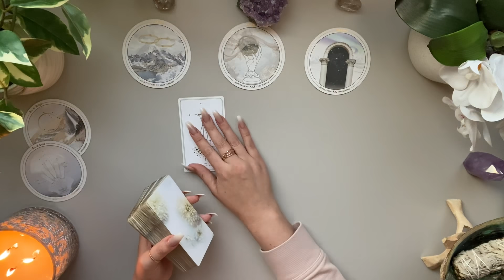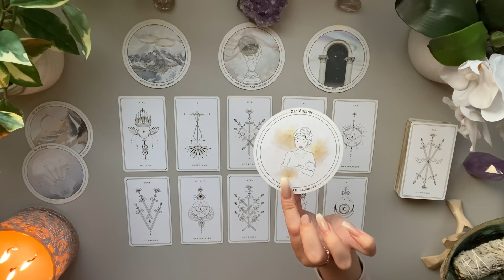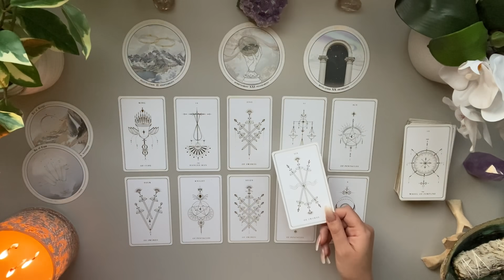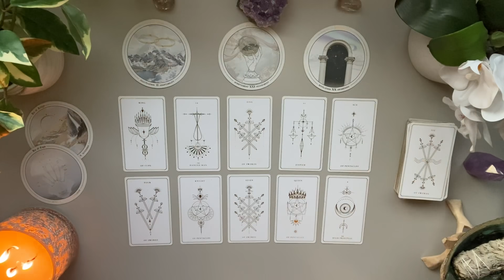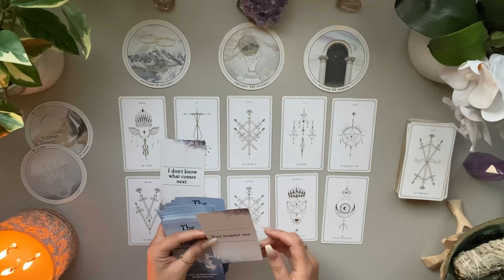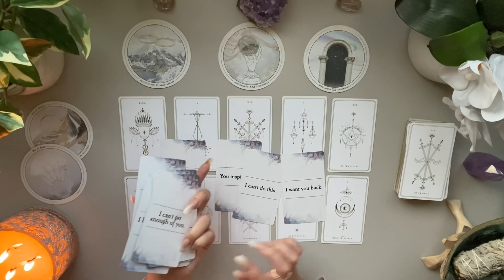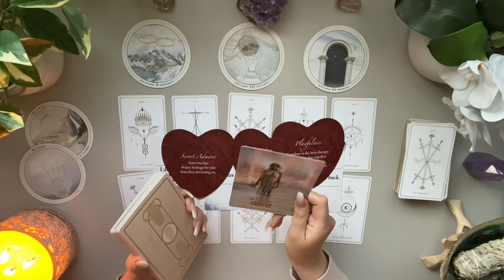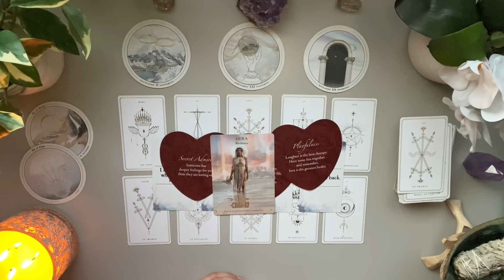Leo Love ♌️ Someone Deserves All That’s Coming To Them 👀 You Don’t Want To Miss This Message Leo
🧿 MID JULY LOVE READING 🧿

DECKS
Accurate AF Tatot ( circle Deck) - Etsy

Love & Peace
Charlie T.